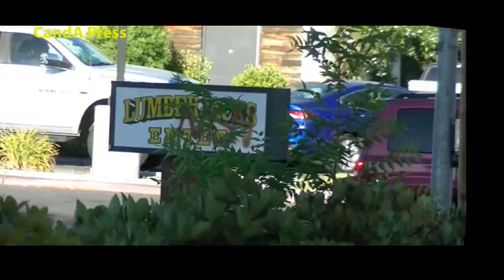Stockton PD copwatch stop, search, release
Stockton PD DWB stop, cuff, search, release program.

never consent
always film

Copwatch
cops
ftp